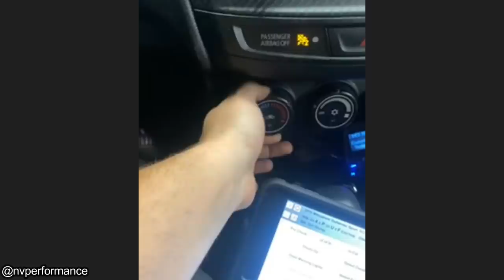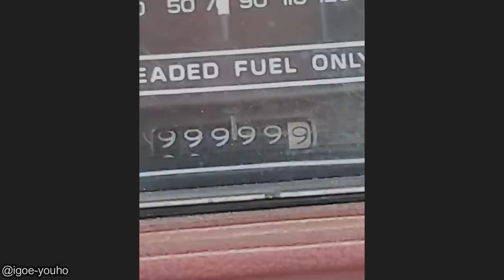Customer States They Want BMW To Warranty The Damage | Just Rolled In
Hope you enjoyed the video and leave a like (if you want).

If you want to submit your customer states photos / videos or car pictures, you can do so via email or Facebook.

Our friends at Curien have Automotive diagnostic tools for everybody.

0:00 Intro
0:05 It wasn't covered by warranty lol.
0:33 Had to show the work order as well, so you know it was true. Vehicle was a Mitsubishi Outlander Sport. Unsure on year.
0:51 Did not receive any more info regarding this clip, but I'm very curious if somebody actually told the customer to add engine oil in the coolant reservoir.
1:13 Let's hope nobody was holding that shovel, when it happened.
No more info regarding this photo.
1:21 From the looks of it, the customer bent some tie rod ends and damaged some engine mounts. Look's to be a 2012+ Ford Focus.
1:40 Mechanic said, if he remembers correctly the vehicle was a 1998 KIA Sportage.
1:47 That's the crankshaft damper/pulley that came off. Since it's missing the serpentine belt, the alternator won't charge the battery and the power supply warning came up on the infotainment systems to notify the driver.
2:02 Mechanic just randomly found this under a customer's 2015 Hyundai Elantra. Mechanic said it's just a generic GPS Tracker you can find on Amazon.
2:12 Racoon was okay and had it's broken leg fixed.
2:25 PTO, PTU or transfer case. People call them all different things.
A PTU is basically a transfer case that always spins and mounts on the right hand side of the transaxle. To prevent issues, it's highly recommend to change the fluid in the PTU very often since all the components inside spin all the time.
2:38 This was actually filmed where I live lol. Drive safe people!
2:49 Just thought it was cool enough to share.
2:57 Outro. Thanks for watching!